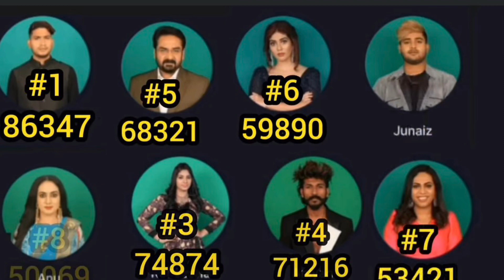Biggboss Malayalam Season 5| Anu ബിഗ്ഗ്‌ബോസിൽ നിന്നും പുറത്തേക്ക്